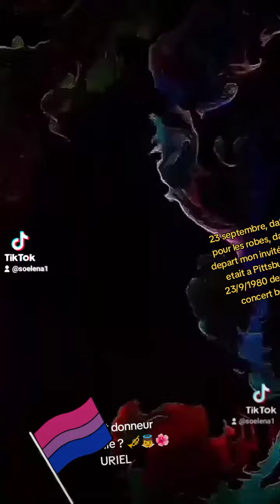23 septembre, a ces jours que l'on commemaure pour différente raison mais ça reste le 23 Septembre !